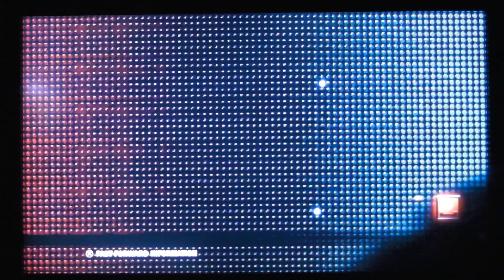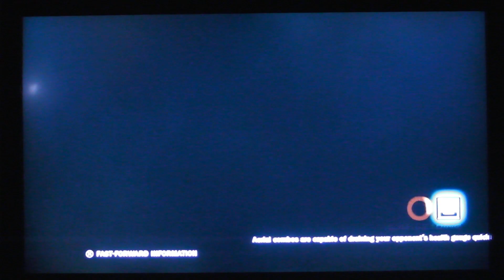2012-01-09 Roo Kang's Tourney 4584 - TTT2 FINAL - Real Menace vs Tim